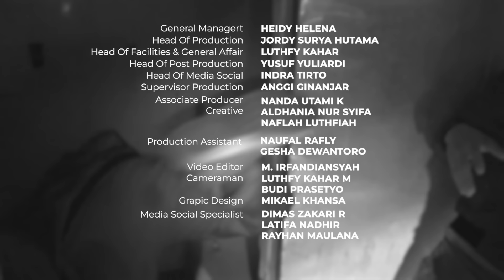SARANG "POCONG" AKHIRNYA TERUNGKAP!! | I KNOW YOU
I Know You episode kali ini melihat bagaimana perjalanan tim melakukan penelusuran ke sebuah bangunan villa angker di Jawa Barat yang ternyata menyimpan banyak kisah mistis.

Banyak sekali kejadian yang dialami oleh tim selama penelusuran.

Penasaran bagaimana perjalanan tim melakukan penelusuran?

I Know You : @iknowyou.mop

Ruben Onsu: @ruben_onsu